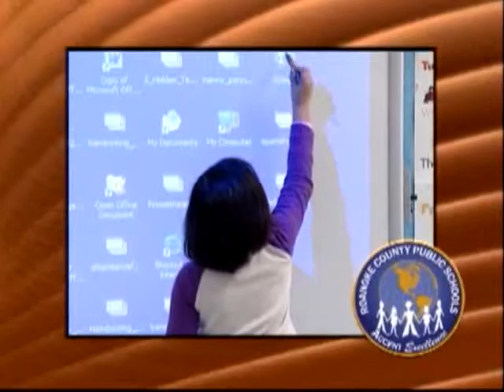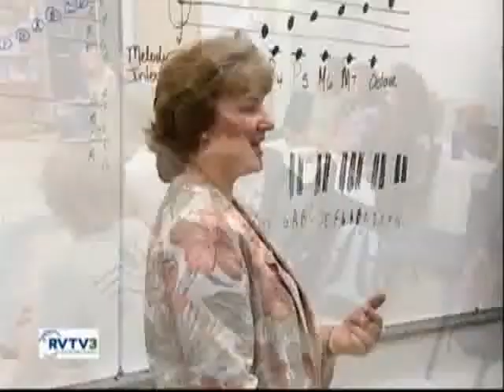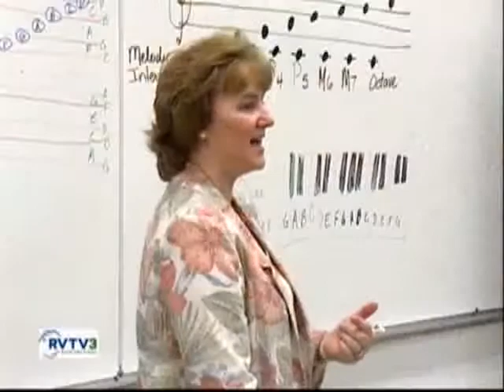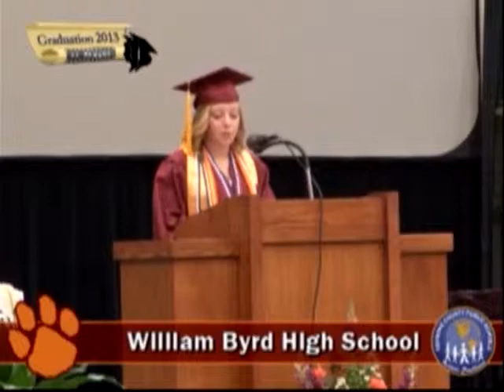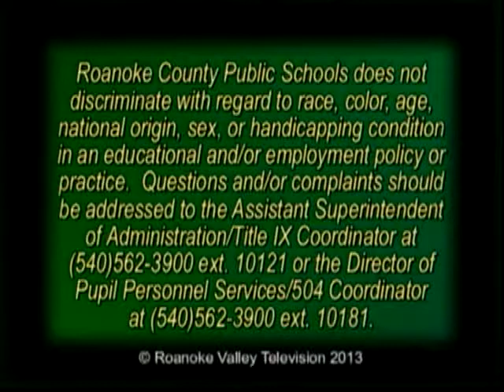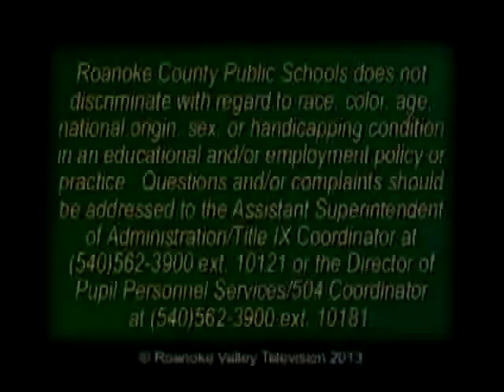Accent Excellence - July 2013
July 2013 edition of Accent Excellence by Roanoke County Public Schools.